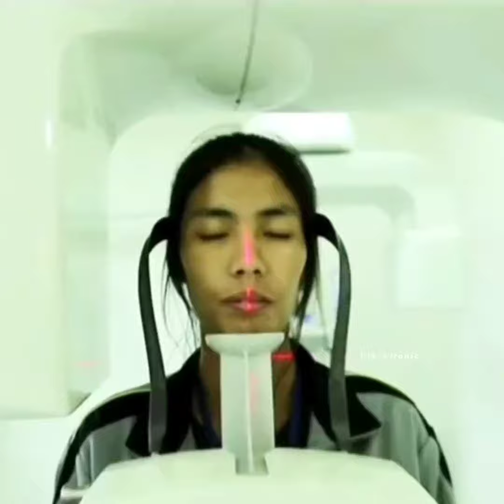We are not ugly we are just poor 🖤🥀Respect doctor 💫 This video touched my heart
𝖠𝖾𝗌𝗍𝗁𝖾𝗍𝗂𝖼 Ｍｏｏｄシ

Hello Guy's..!😍

 IMPORTANT NOTICE : These All Things Are Copyrighted. We Just Edited And Published To Audience For 🤝🥀